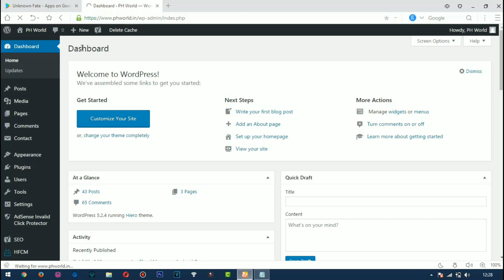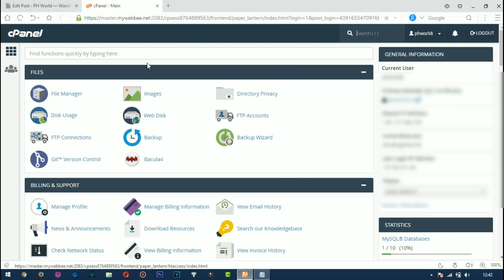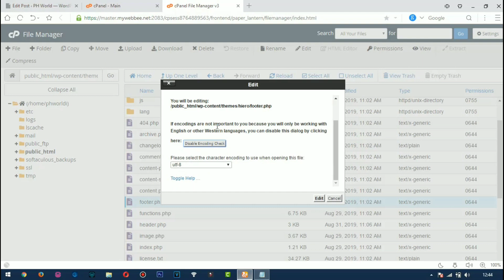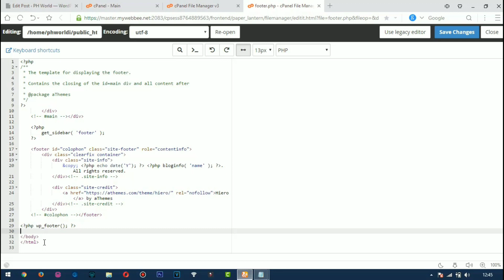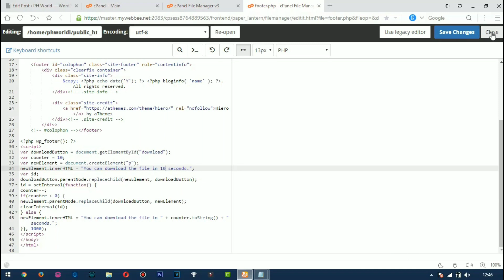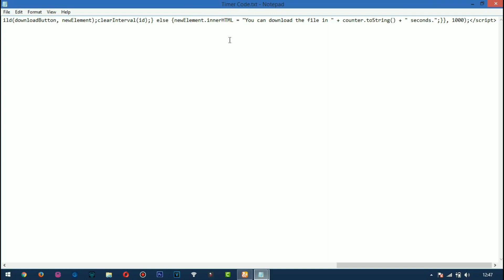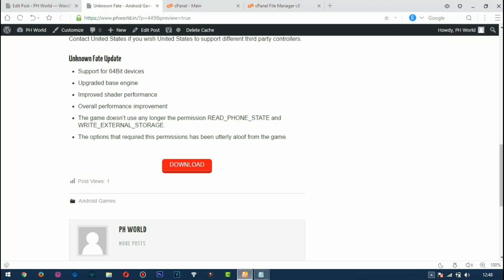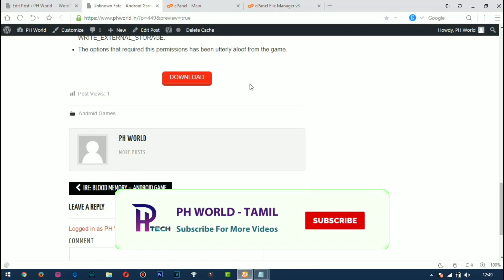How to Add Countdown Download Button | WordPress Tutorial - 07 | Tamil | PH World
இந்த வீடியோவிலும் இதை தொடர்ந்து வரும் WordPress Tutorial வீடியோக்களிலும் ஒரு Website எப்படி உருவாக்குவது மற்றும் அதை எப்படி பயன்படுத்துவது என தெளிவாக கூற உள்ளேன்.
ஒரு Website ஆரம்பம் முதல் இறுதி வரை எப்படி முறையாக Edit செய்து Post போடுவது மற்றும் Google Adsense-ல் இணைந்து எப்படி சம்பாதிப்பது என அனைத்தும் தெளிவாக படிப்படியாக கற்றுத்தரப்படும்.

ஆதரவளிக்கும் அனைத்து நண்பர்களுக்கும் நன்றி 🙏